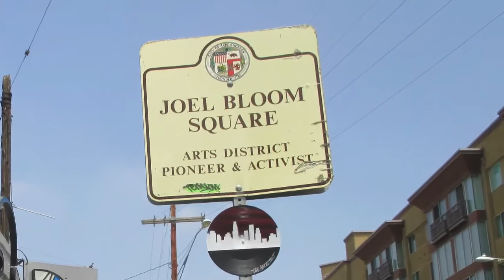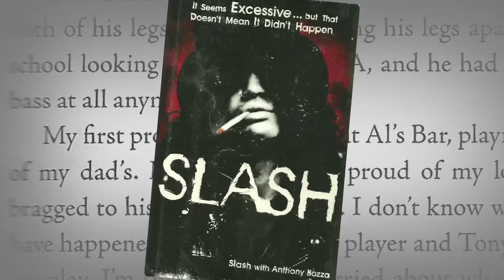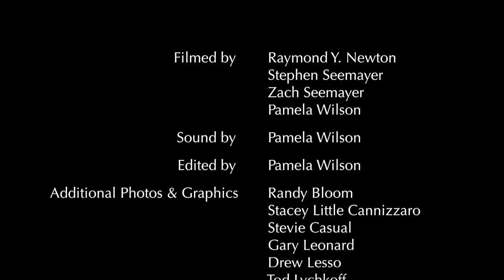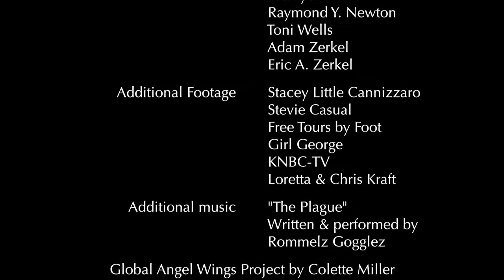Interview With Stevie Casual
Stevie Casual came to L.A. to pursue his dream of being a rock musician. He moved into the American Hotel in the early 1990s and worked in the film industry as a set lighting technician. Casual played guitar in Rommelz Gogglez, a punk band that had gigs at Al’s Bar and other venues around Hollywood and Los Angeles. For more than three decades, he was a central figure in the community that came to be called the Downtown Arts District.

Casual was interviewed at the American Hotel in January 2014 for the film “Tales of the American,” a documentary about downtown Los Angeles, the American Hotel and Al’s Bar. He died in his room at the hotel in September 2017. He was 50.

Filmmakers Pamela Wilson and Stephen Seemayer interviewed more than a hundred artists, musicians, writers and others who lived, worked and partied in the community around the American. They are periodically releasing (in alphabetical order) edited versions of these interviews on this channel.